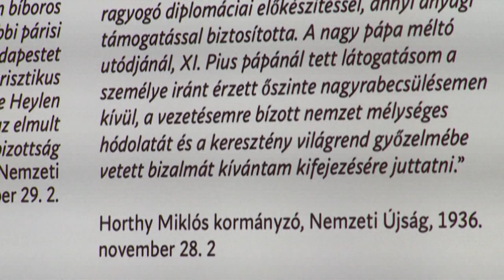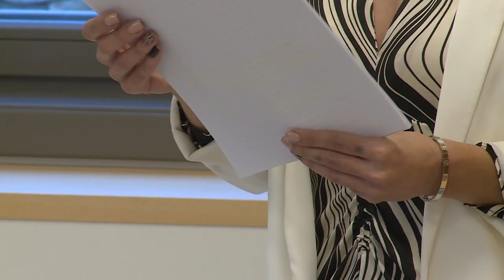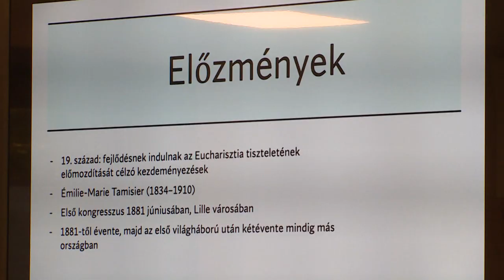221206 Paletta magazin